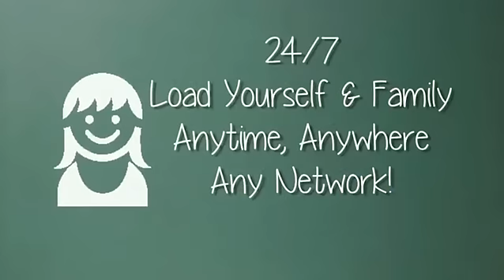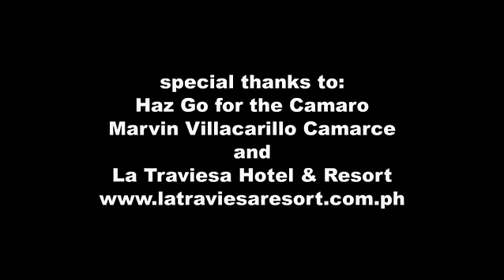Vmobile's Car and Travel Incentives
Want to have your own CAR?? and TRAVEL for FREE! ^_^

V one of us!!! Ask me how!!